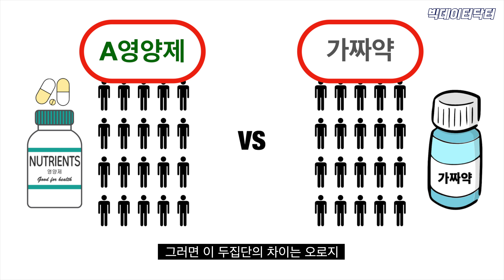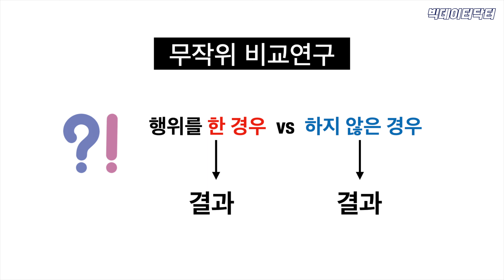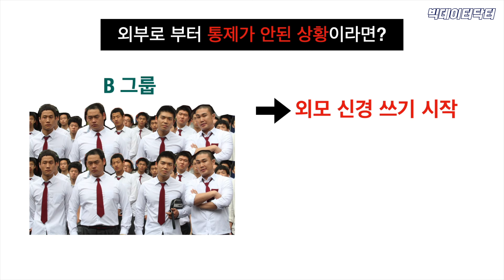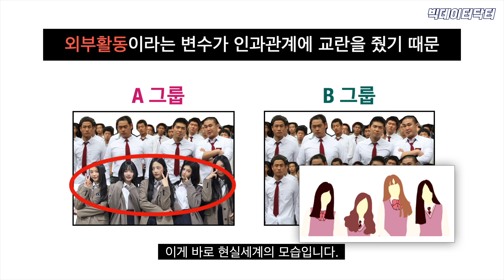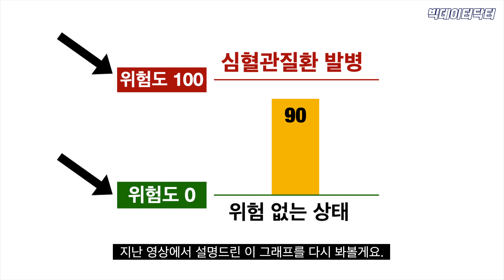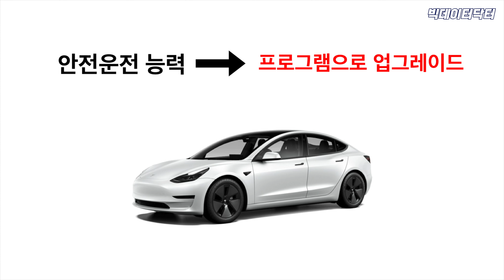145. 영양제는 무엇으로 평가해야 할까 (오메가3 퇴출논란 - 2부)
영양제의 효과는 어떻게 판단해야 할까요?
영양제는 전문의약품과 다르게 판단해야 할까요?
영양제는 다르게 평가돼야 한다는 주장의 모순에 대해 짚어봅니다.